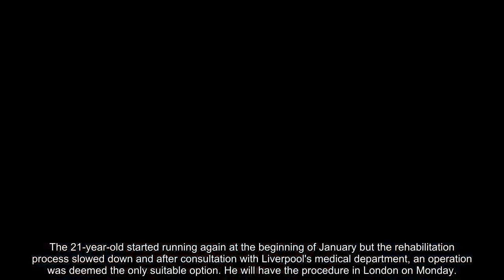Joe Gomez will undergo operation on broken leg